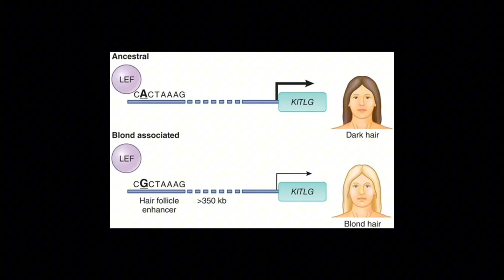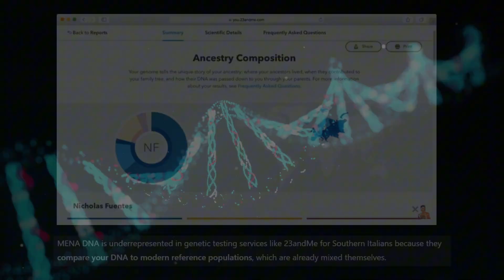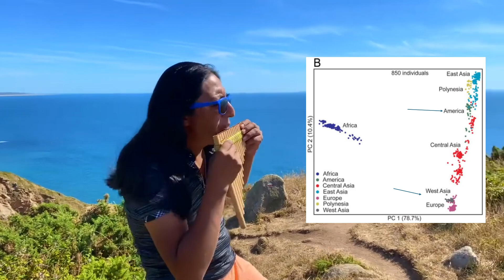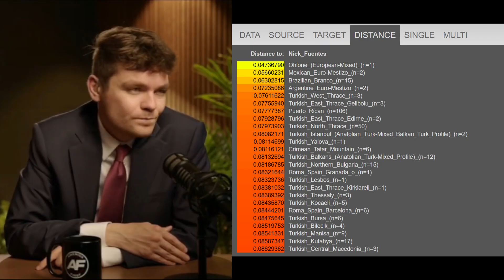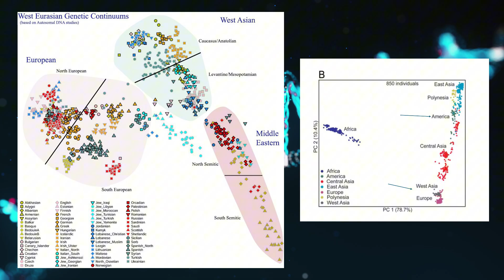IS NICK FUENTES WHITE? DNA ANALYSIS + THE GENETIC ORIGINS OF NICK FUENTES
Nick Fuentes calls himself a white American, but is he even white? In this video I break down his ancestry using his public 23andMe results and statements, then create a simulated G25 genetic profile to run through Vahaduo. This lets us see who Fuentes is actually closest to genetically, and the results might surprise you. From Southern Italian DNA with strong Middle Eastern and North African influence, to Amerindian ancestry that pulls him far outside the European range, the analysis challenges his own definitions of whiteness.

0:00 - Intro
0:29 - 23ANDME Ancestry Breakdown
1:05 - Southern Italians: History, Culture & Genetics
2:15 - Amerindian DNA Explained
2:42 - Nick Fuentes Closest Populations According to Vahaduo
3:25 - LOL
4:02 - Humans don’t fall into neat boxes
4:46 - Conclusion

Sources:
Nick Fuentes goes over his 23andme results:

Population structure of modern-day Italians reveals patterns of ancient and archaic ancestries in Southern Europe:

Ancient and recent admixture layers in Sicily and Southern Italy trace multiple migration routes along the Mediterranean:

The Italians in America, from Transculturation to Identity Renegotiation

Vahaduo was used to measure scaled Euclidean distances.